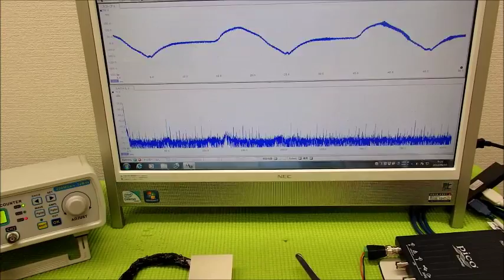表面弾性波を利用した超音波制御技術 ultrasonic-labo